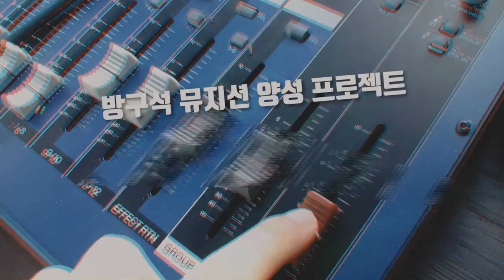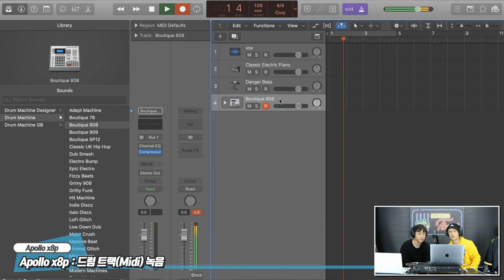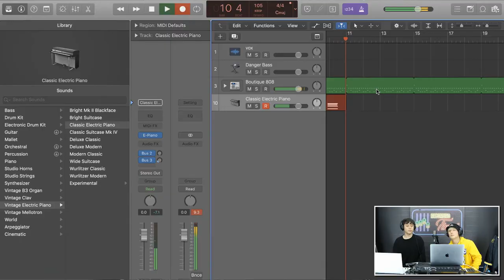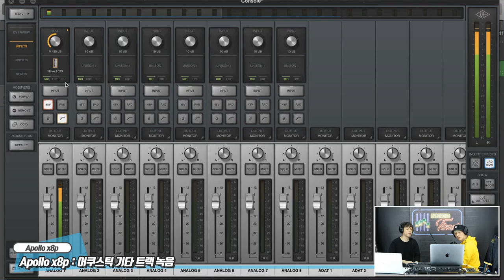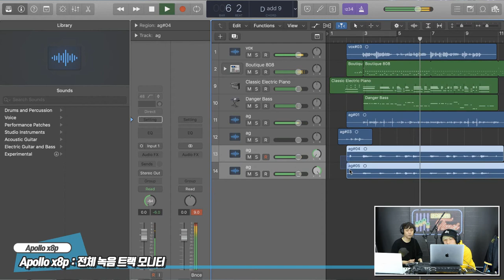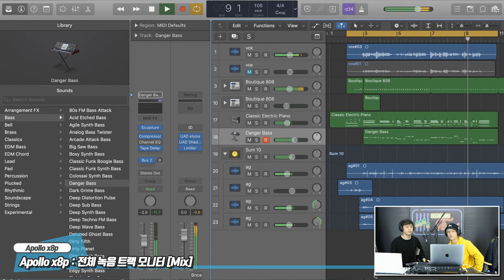RecordingTimes 164회 Universal Audio 오디오인터페이스 Apollo x8p 2편